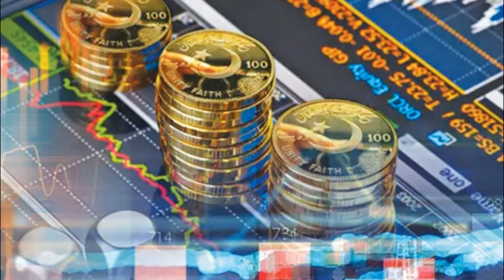What happens when a train get late in Japan? Must watch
What happens when a train get late in Japan? Must watch || Jagta Pakistan

Thanks